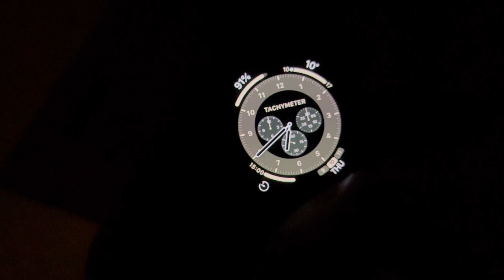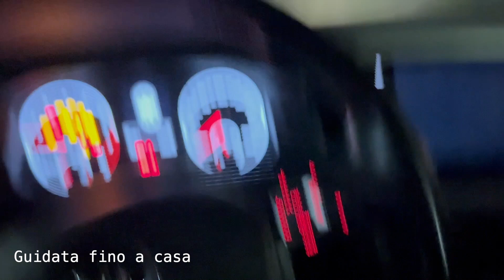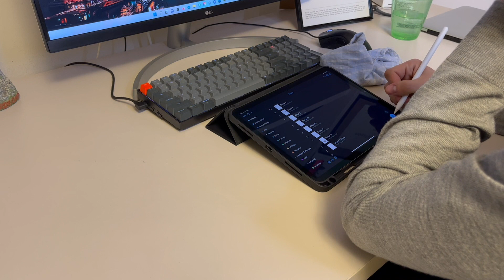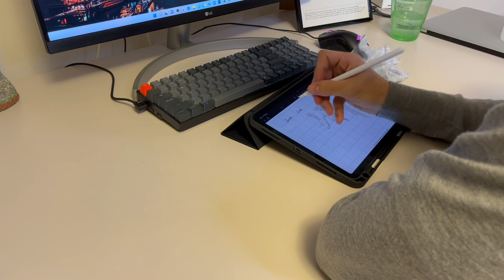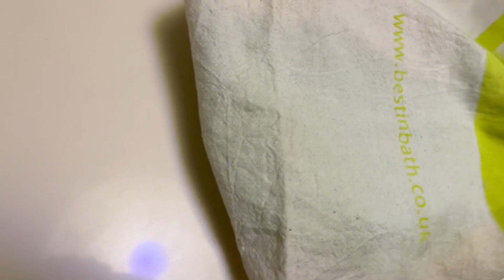Giornata da Studente di Medicina a Milano (no commentary)